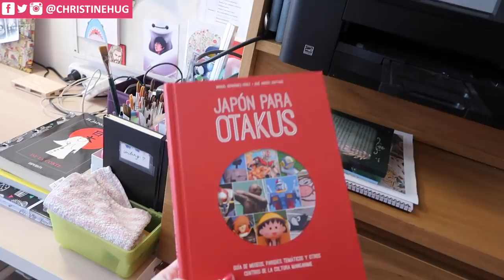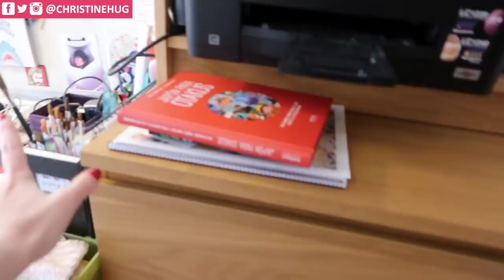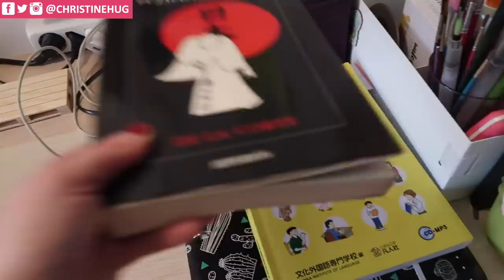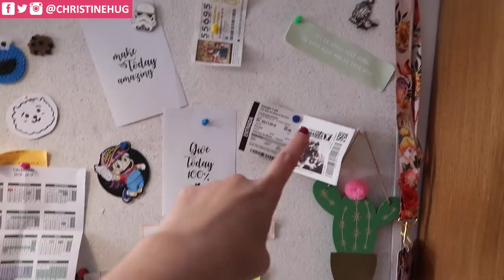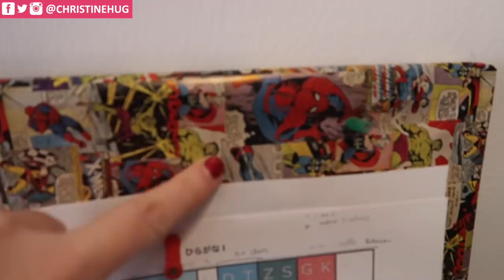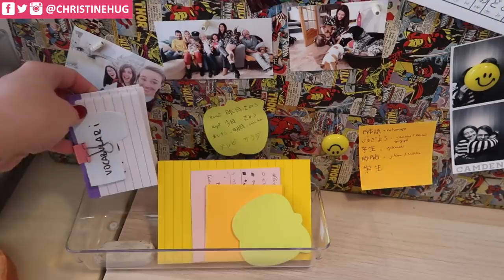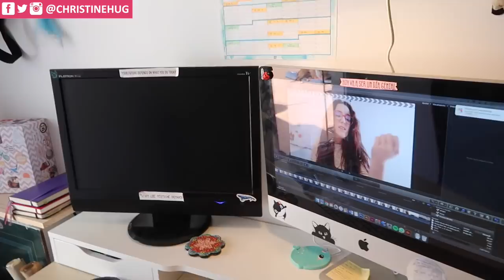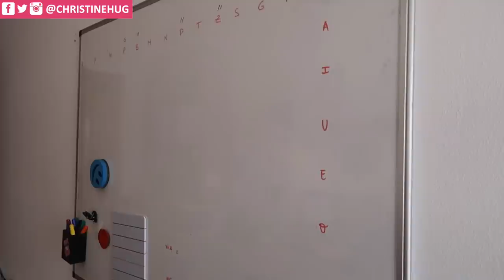OFFICE TOUR 2019 | Christine Hug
Links y más info aquí a bajo ⬇️
Hoolaaaa! Hoy os enseño mi oficina :DDDD
Pinza tripode
Bandeja transparente organización escritorio
Organizador escritorio
*No he encontrado mi cubo, sorryyyy :(

·Editado con Final Cut Pro X
·Grabado con: